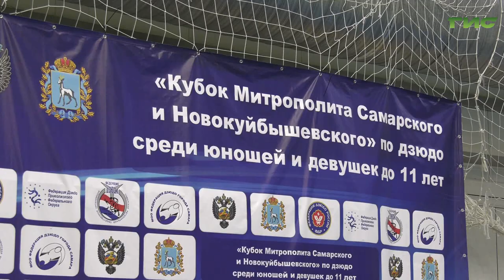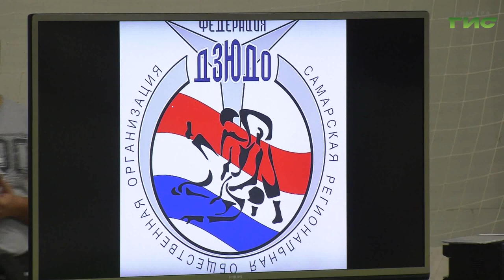В Самаре прошли соревнования по дзюдо "Кубок Митрополита Самарского и Новокуйбышевского"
Кубок митрополита Самарского и Новокуйбышевского по дзюдо разыграли 11 летние юноши. На татами вышли более 400 мальчишек и девчонок в 18 весовых категориях. Куда потом поедут победители и призеры соревнований узнали наши корреспонденты.